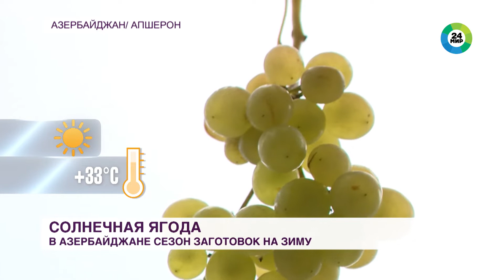Сезон заготовок на зиму стартовал в Азербайджане